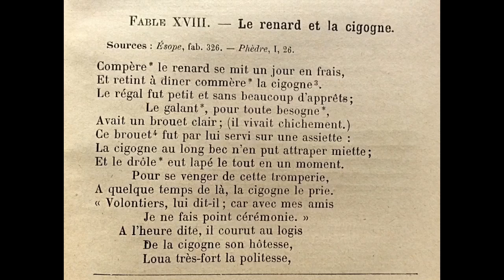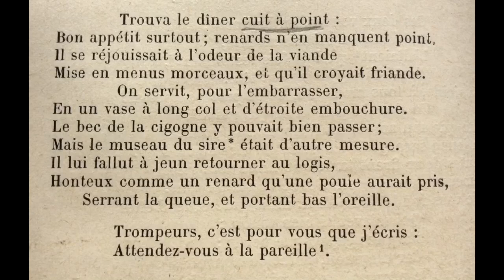Le Renard et la Cigogne de Jean de La Fontaine; Marie-Pierre Génasi et Francis Vidil, amis d’enfance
Livre Premier, Fable XVIII (18)
Illustrations:  Hyacinthe Rigaud, Gérard Edelinck d’après Hyacinthe Rigaud, Gustave Doré, Jean-Baptiste Oudry, Fidelle Duvivier, Jean-Jacques Grandville, Benjamin Rabier, Salle à manger de l’hôtel Noirmoutier à Paris, Marguerite Calvet-Rogniat, Smithsonian Magazine.

Improvisation on Bösendorfer piano, Francis Vidil, at 1:33